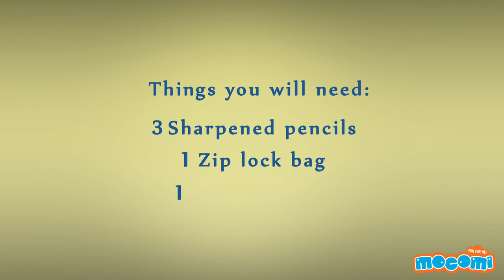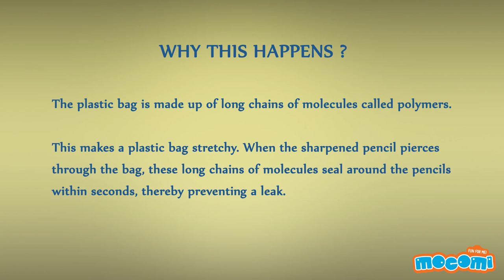Water in Plastic Bag Trick - Leak Proof Bag Science Experiment | Educational Videos by Mocomi Kids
presents: Water in Plastic Bag Trick - Cool Science Experiment for Kids

REQUIREMENTS : -
Sharpened pencils
1 Zip lock bag
Water

Pour water in a zip lock bag from a jug. Hold the zip lock bag over a vessel, so that in case it spills, you don’t make a mess.
Now, poke a pencil through the middle of the bag. What do you find?
Poke another pencil through the bag and see whether you get the same result.
Finally, poke the third pencil through the bag.

The plastic bag is made up of long chains of molecules called polymers. This makes a plastic bag stretchy.
When the sharpened pencil pierces through the bag, these long chains of molecules seal around the pencils within seconds, thereby preventing a leak.

TRY THIS : -
Do this experiment with water in plastic bag trick. You will find out what happens. Wow your friends with this ‘magic’ trick! See if they can figure out why it happens.

If you want to know more about Water in Plastic Bag Trick, please